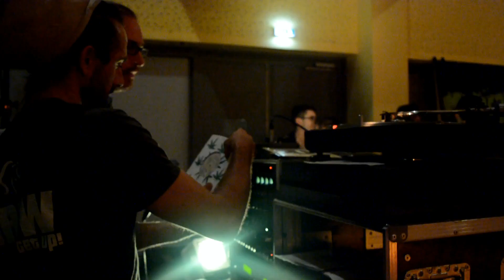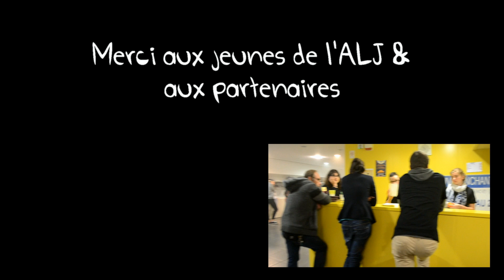ALJ TV 2015 10 Concert Sun Sound & Live #1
Concert de jeunes sur Savenay dans le cadre du Festival Enchante tes droits 2015. Faire vivre le droit à l'expression !